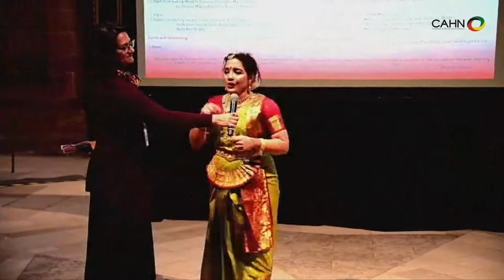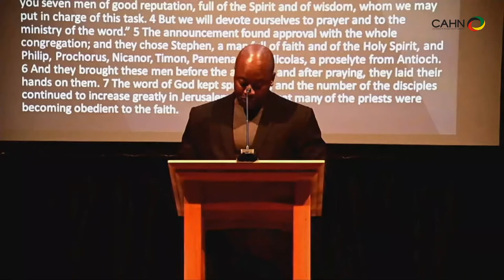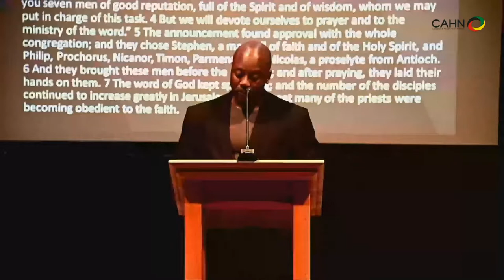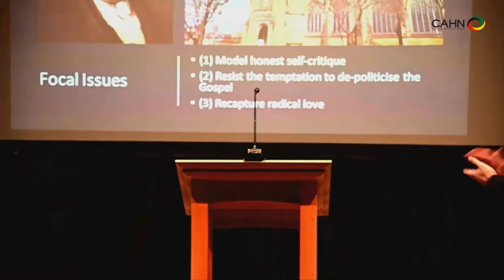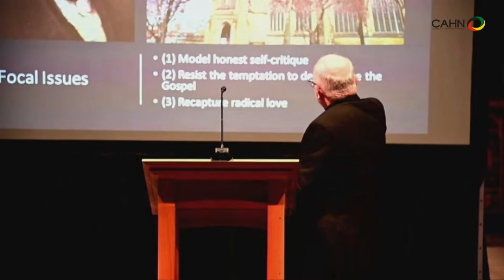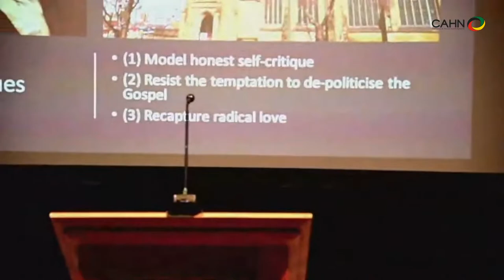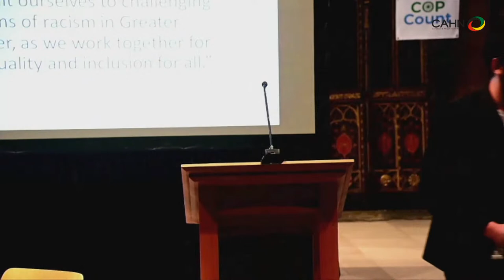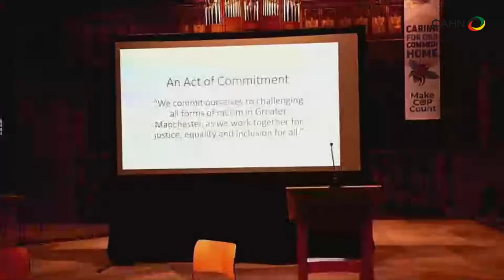Inaugural Thomas Clarkson Day